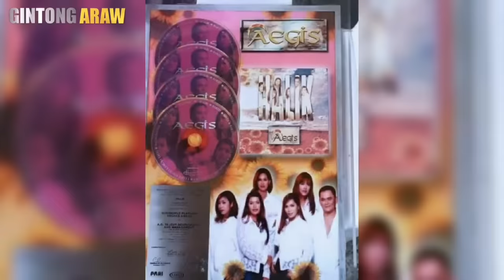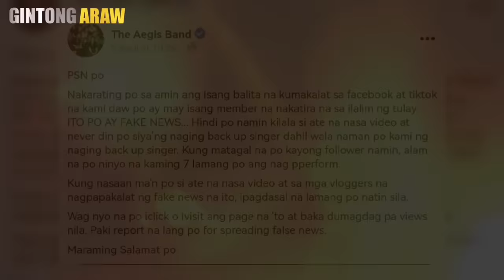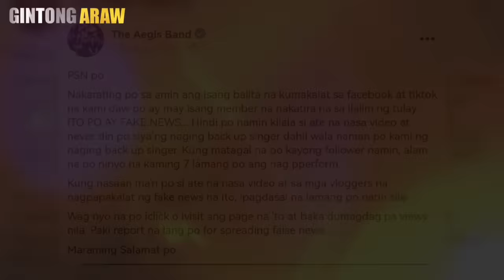AEGIS BAND NAGSALITA NA GANITO PALA NANGYARI | AEGIS BRIEF STORY | Gintong ArawTV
Hi welcome sa aking channel na Gintong ArawTV | GA TV na kung saan ating mapag usapan ang istorya ng OPM band noong60s, 70s, 80s, 90s at 20s era.. Kilalanin natin ang bandang AEGIS na umawit ng BASANG BASA SA ULAN, SINTA,HALIK, SAYANG NA SAYANG, BAKIT,,, na sumikat noong dekata nobenta. Kilalanin natin sila, kung ano ang kanilang pinagdaanan bago nila nakuha qng tagumpay, at alamain natin kung may katotohanan ba ang kumakalat sa social media na di umanoy may naging singer ang aegis band na ngayon ay isa nalang basurera..

| Gintong ArawTV

Aegis band video biography

Visayan novelty songs
Pinoy pop
Opm 90s
Gintong ArawTV

Related channel

Aklat ph